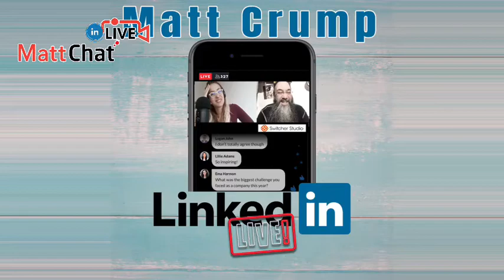Lets have a Beatles Jam! Lets do it CRUMP style LINKEDINFAM.